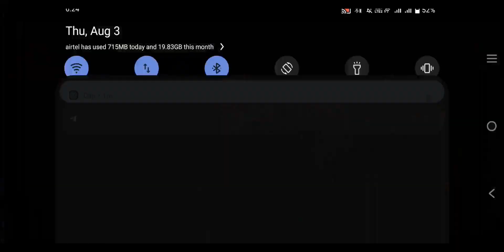Here we go with UL736- Teal steel🔥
codm, search and destroy multiplayer with ul736 teal steel
last round clutch